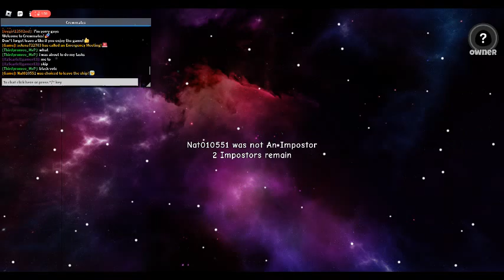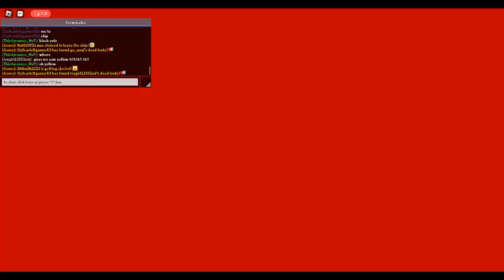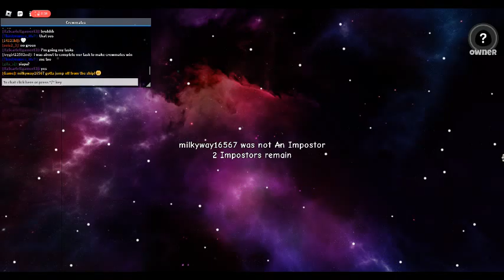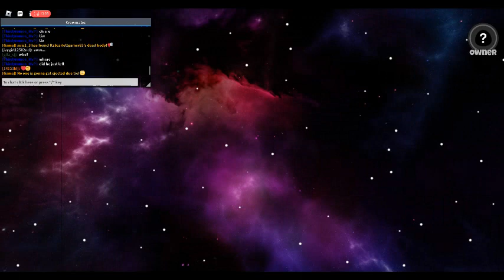Roblox Among Us - Episode 2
This is Episode 2 of Roblox Among Us!